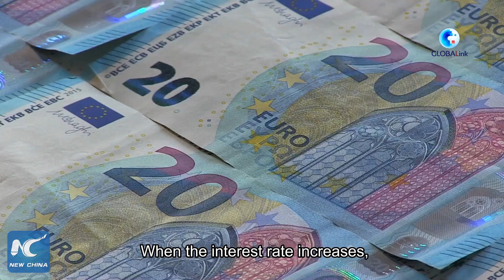GLOBALink | Turkish experts predict global recession amid U.S. Fed rate hikes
Turkish economists have said the U.S. Federal Reserve (Fed)'s aggressive interest rate hikes, having put a lot of pressure on economies around the world, will lead to a global recession.